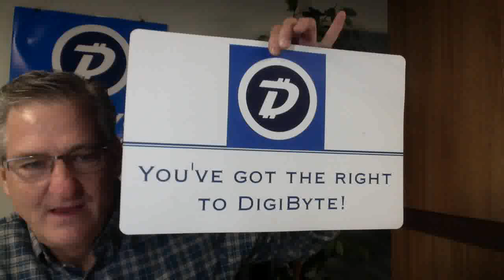History of the DGB Slogan & Remembering Roger Spackman